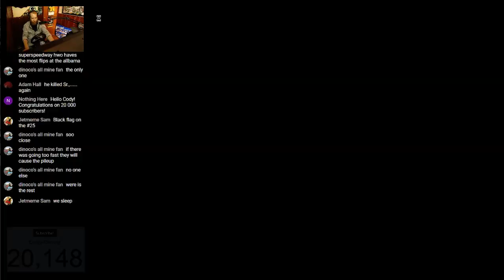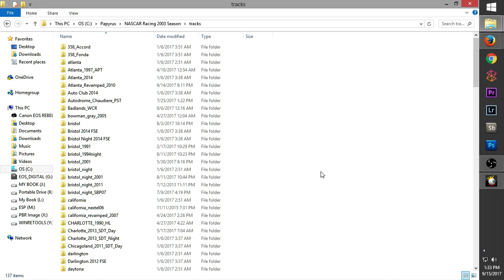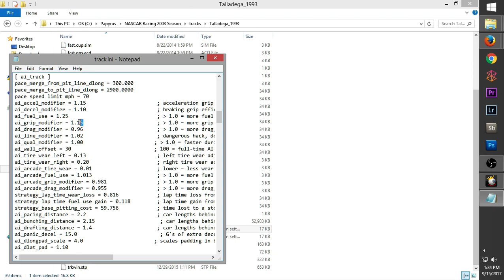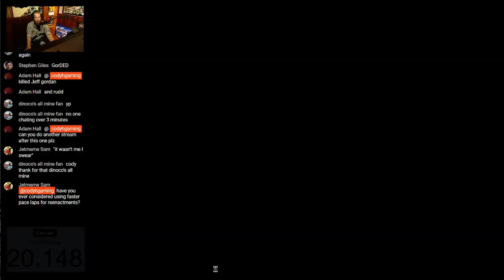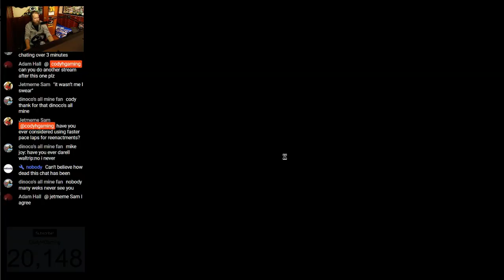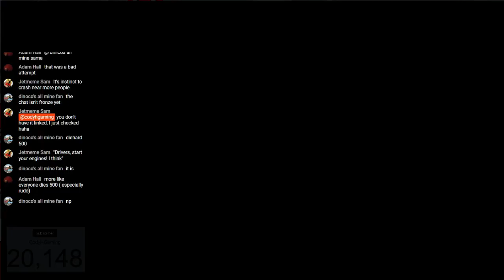Can I Recreate Ken Schrader's 1995 Talladega Flip? (Part 2) | NR2003 LIVE STREAM EP262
Hey everyone! Today I'll be doing my second live stream attempting to recreate Ken Schraders's flip during the 1995 Die Hard 500 at Talladega SuperSpeedway in the NASCAR Winston Cup Series. If you have any suggestions for future videos please let me know down in the comments below!

Series: 1995 Winston Cup Series (Cup90_cup)
Track: Talladega SuperSpeedway (Talladega_1993)

Gear/Software:
Racing Wheel: Logitech G920
Webcam: Canon t5i (700D)
Stream Software: Open Broadcast Software
Microphone: Rode VideoMic Pro